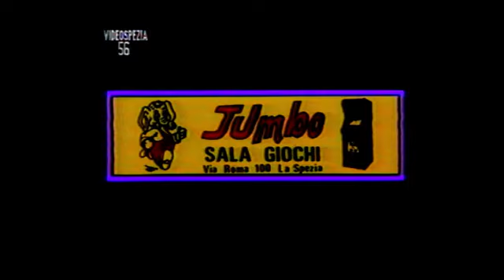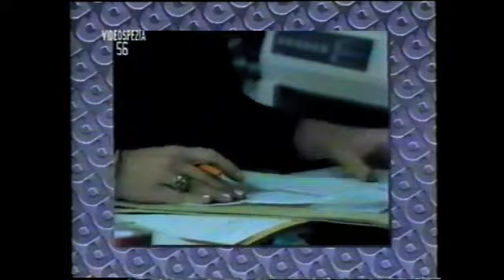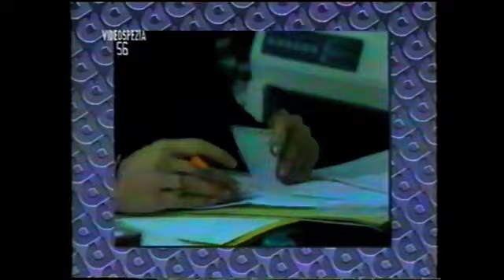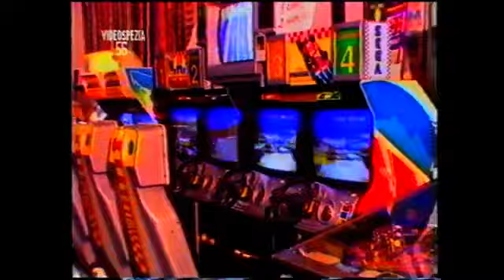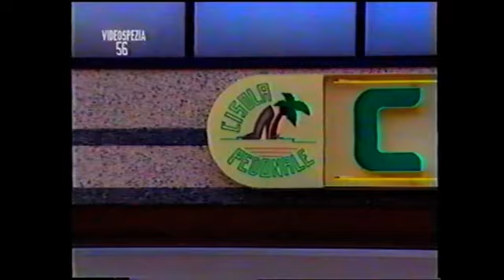Spezia Como 0 0 12 11 1993